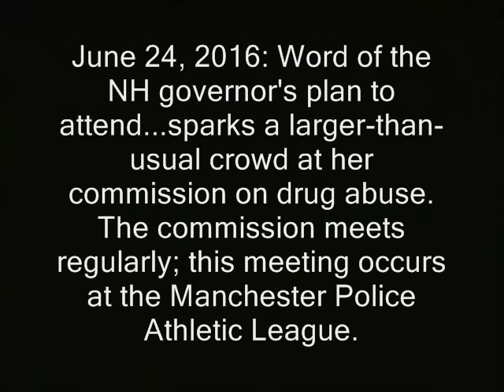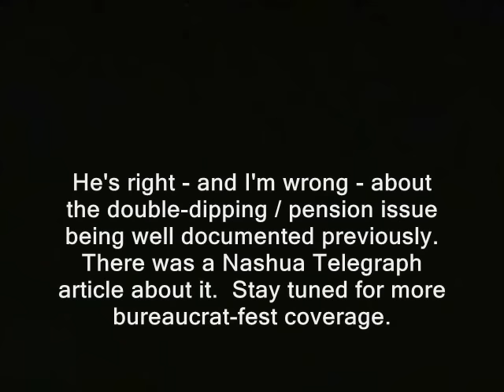NH prison boss no like RidleyQuestions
' June 24, 2016: Word of the governor's plan to attend sparks a larger than usual crowd at her commission on drug abuse.  The commission meets regularly; this one occurs at the Manchester Police Athletic League.

He's right - and I'm wrong - about the double-dipping / pension issue being well documented previously.  There was a Nashua Telegraph article about it.

William Wrenn
Commissioner, NH DOC

John Barthelmes
Dept. Of Safety Commissioner '

prison industrial complex jails prisons incarceration rates u.s. united states new hampshire primary coverage donald trump ted cruz birther canadian hillary clinton campaign election 2016 ron paul, journalists journalism rand paul government, anarchism anarchists , feds nh freedom daisy ridley. liberation successful resistance movements. dave ridley report new hampshire primary. federal reserve julian assange, politics authoritarians. christopher cantwell chris activism libertarians Stefan Molyneux video cops busybodies labor slaves slavery community service justice system new hamphire department of corrections ridleyreport indie reporters republicans independent journalism constitutional vlogs police libertarianism voluntaryism bernie sanders voluntaryists edward snowden John McAfee bradley manning chelsea photography is not a crime carlos miller wmur channel 9  agenda 21 maggie hassan wood margaret kelly ayotte ian freeman democrats. liberty alliance ben swann full disclosure george soros stop free keene penn and teller penn jillette gillete teller's bullshit david koch brothers charles koch creative commons license hunter s. thompson eric garner balanced budget amendment police brutality erik erick video free to use common core smarter balance testing standardized john birch society videographers. grover norquist downsize dc free talk live americans for prosperity tea party granite grok rich girard at large first amendment free speech freedom of the press the press media  free state project atlas shrugged galt's gulch in real life officers public domain footage gonzo journalism bennie hill benny. ron paul. talk radio walter williams rush limbaugh frank guinta constitutional convention of the states balanced liberland vid jedlika vit jetlika danube  Vit Jedlicka  alex jones libertarian party carly fiorina ammon bundy cliven oregon militias standoff brexit frexit nhexit nhexit.com texit  prison, boss, jails, prisons, prison industrial complex, william wrenn, questions, drug war, war on drugs, opiod crisis, victimless crimes, prisoners, arrests